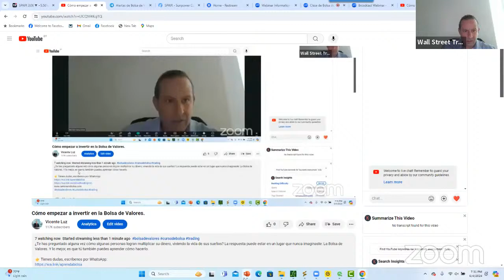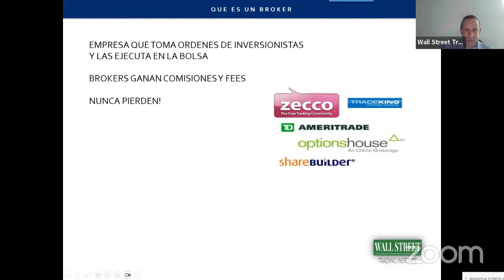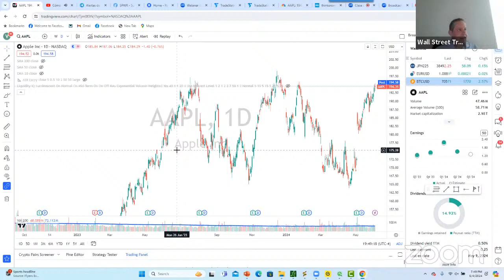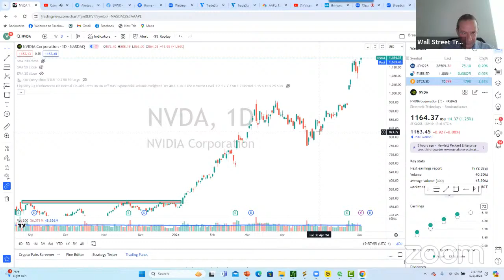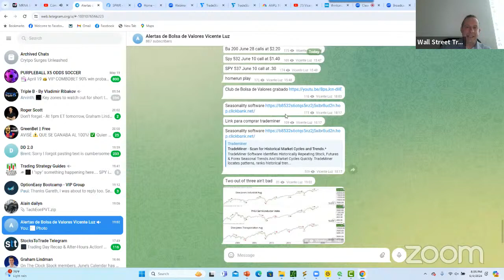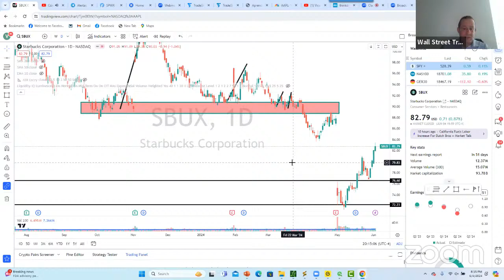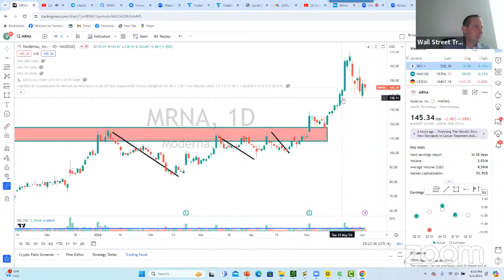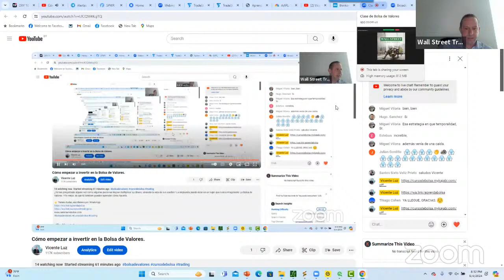Cómo empezar a invertir en la Bolsa de Valores